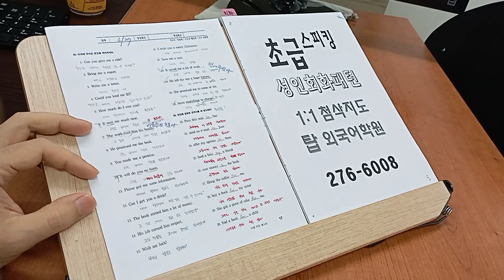프리토킹 전주 성인영어회화 스피킹 초급반 탑외국어학원 오픽 토플 220628